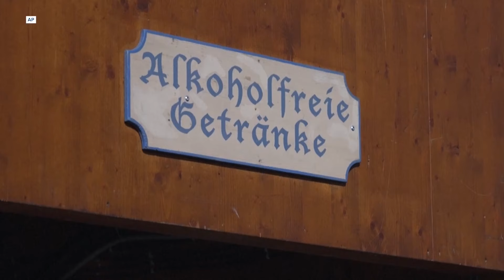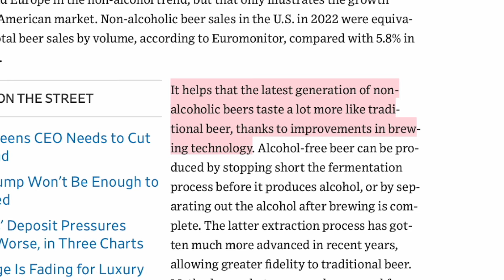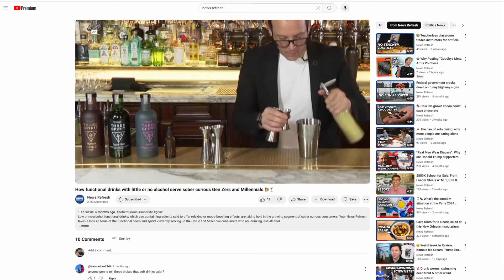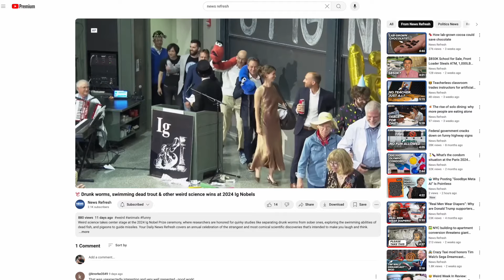🍺 Why Oktoberfest Is Embracing Non-Alcoholic Beer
Oktoberfest, the world’s biggest beer festival, is now serving alcohol-free beer, with even traditional breweries like Weihenstephan joining the trend. As more people look for a way to enjoy the festival without the hangover, alcohol-free options are gaining popularity. Your daily News Refresh breaks down why this sober beverage is taking center stage at Oktoberfest and how it’s changing the beer scene.